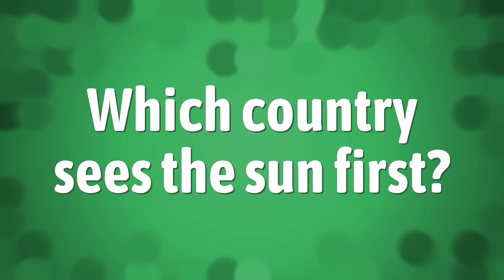Which country sees the sun first?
Direction Sun Rise • Which country sees the sun first?